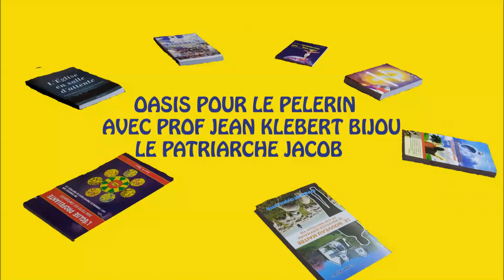OASIS POUR LE PELERIN AVEC PROF JN KLEBERT BIJOU (Le patriarche Jacob #5)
OASIS POUR LE PELERIN .ETUDE BIBLIQUE AVEC PROFESSEUR JN KLEBERT BIJOU . JE VOUS INVITE À ÉCOUTER CETTE SÉRIE SUR LE PATRIARCHE JACOB. TRES INSTRUCTIVE. !
BONNE ÉCOUTE !